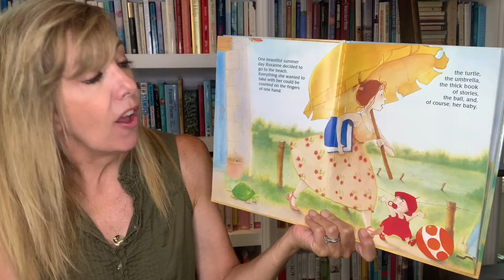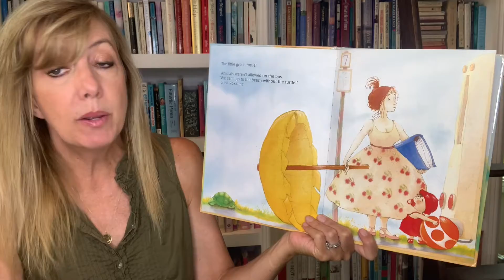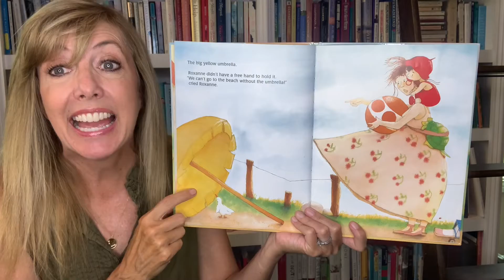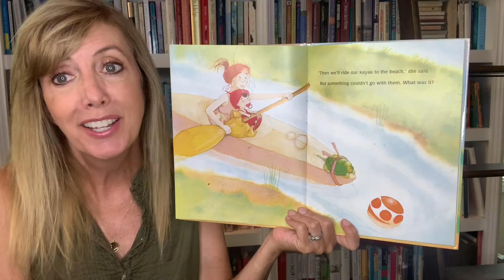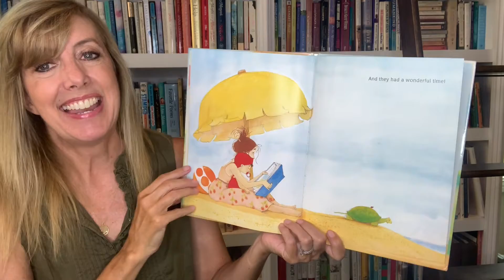How Will We Get To The Beach? | Read Aloud Summer Fun Books 🚌 🏖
Hi Friends! Join me as I read aloud 'How Will We Get To The Beach?'. One of my favorite summer read alouds for PreK to 2nd graders.  This is a fun guessing game story that I hope you enjoy!

This book is about: ✅ BEACH  ✅  SUMMER  ✅ TRANSPORTATION

How Will We Get to the Beach? by Brigitte Luciani, Eve Tharlet (Illustrations)
Roxanne is headed to the beach with a turtle, an umbrella, a book, a ball, and her baby. But the car won't start and whenever Roxanne comes up with a new way to get to the beach, she discovers she must leave something behind.